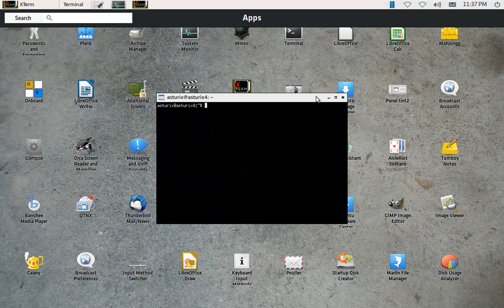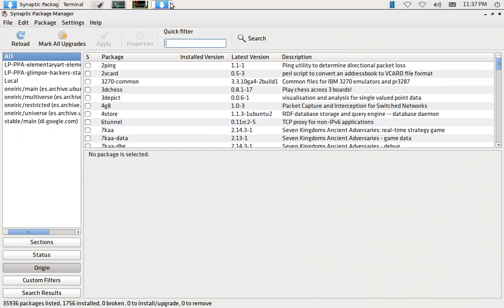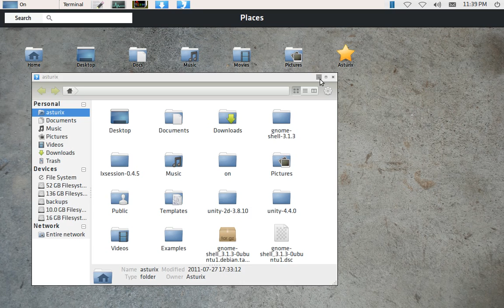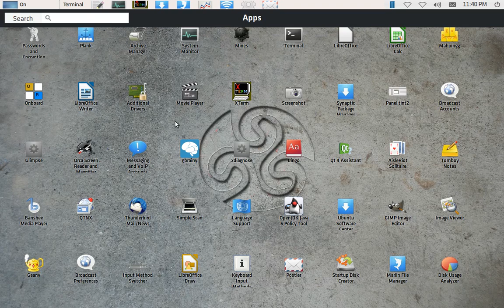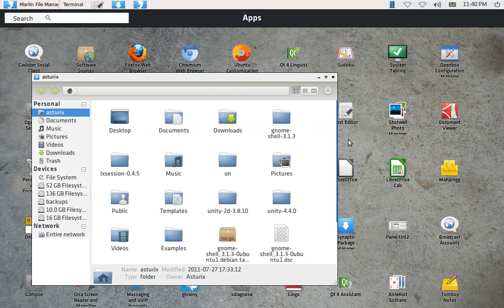Asturix On Early Preview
Asturix On is the next-generation desktop environment.
It is based on the latest web technologies, and programmed using a small C++ base with all the other code in HTML5, CSS3 and Javascript.
The result of building the desktop with web technologies is a more animated and more powerful user experience that is connected to the web.
You can make a widget with only about 50 lines of code or embed a Youtube video with only 1 line of code.